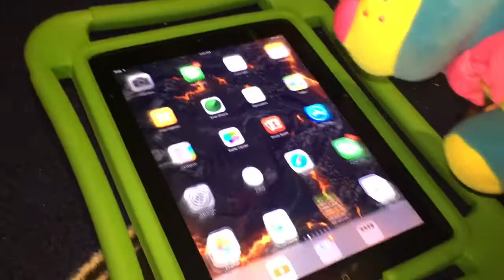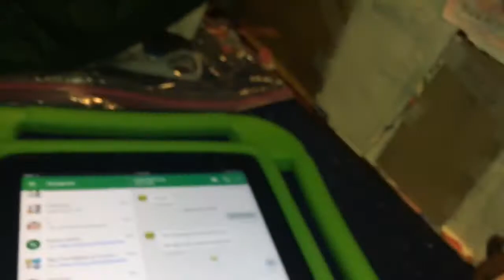FNAF Plush) FNAF Rich Meets Cupcake King